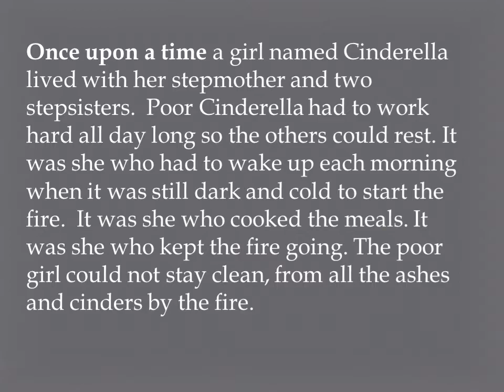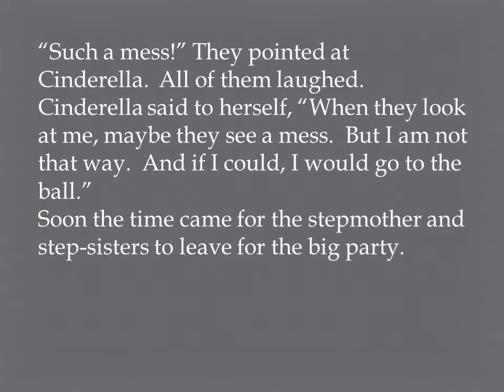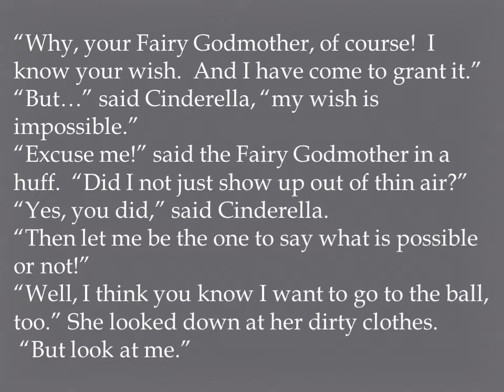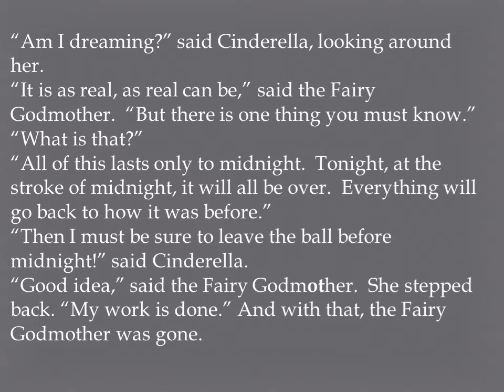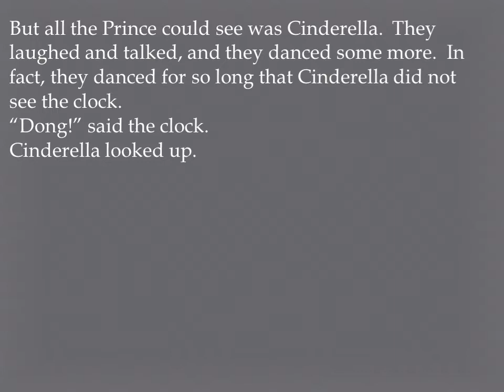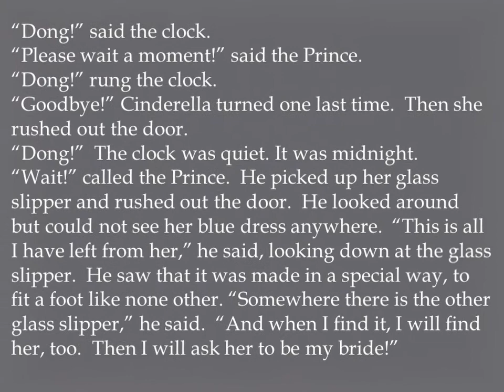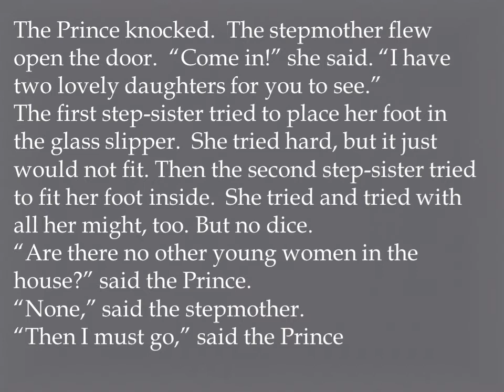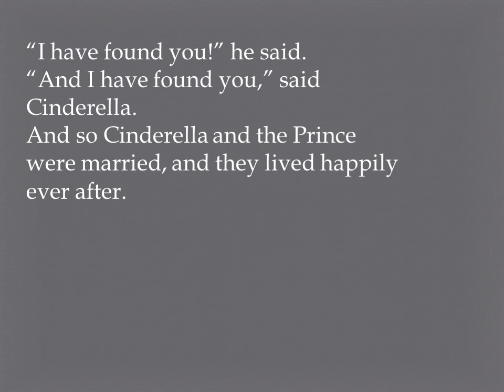English bed time story Cinderella Fairy tale